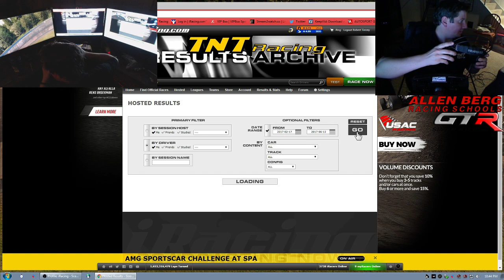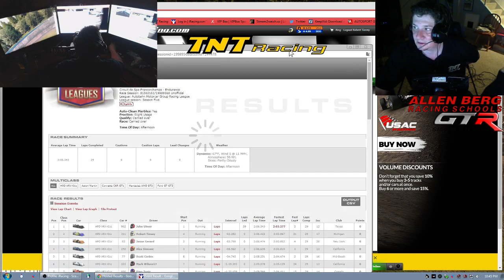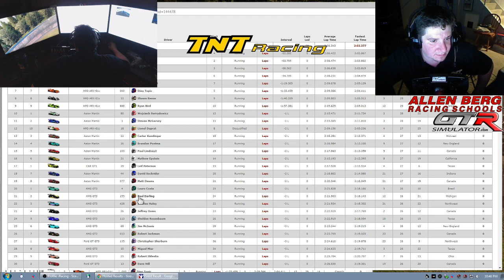Autobahn Season 5 - Spa - Race *On iRacing Live with GSRC*